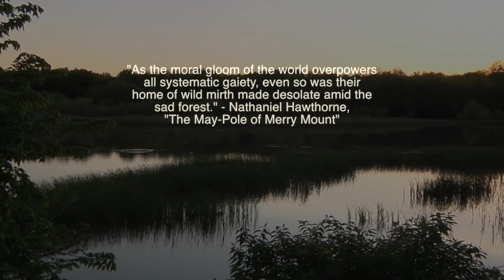Maypole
This video is about Maypole!